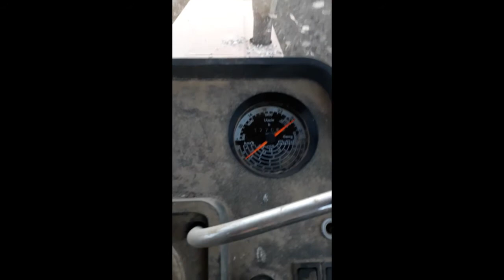Preparation sol maïs Grain 6Cultivateur passionné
Merci Vincent